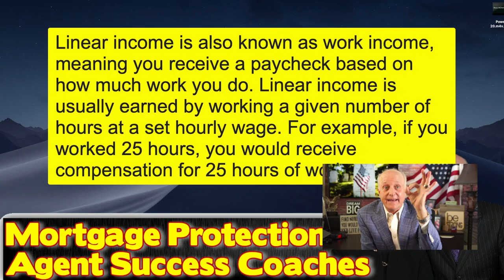#2 How we make money in Life Insurance Build Residual Income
IMO’s Scams?